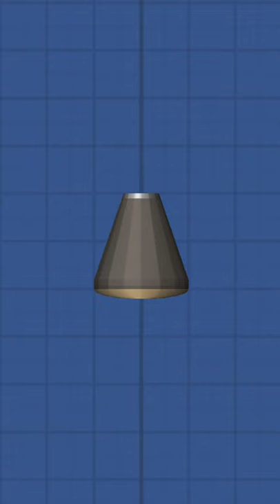SFS Rocket parts in real life